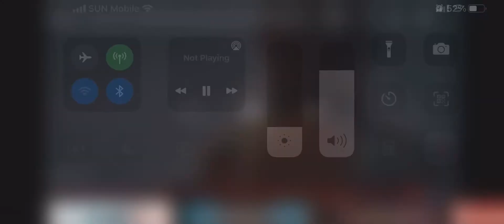Hong kong drone View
Hong Kong is a beautiful City with the most Numbrs of beautiful skyscrapers in the world. No doubt its one of the most expensive cities in the world. But its a safe place to live in it.
People are very nice and hardworking. This is what makes it one of the richest city in the world as well.